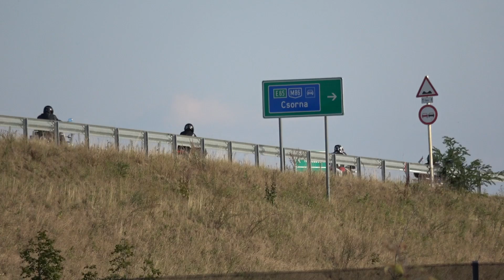A motorbalesetben elhunyt Márk Péterre emlékeztek társai - Motoros felvonulás Vép közelében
Márk Péter 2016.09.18.-án szalagkorlátnak ütközött motorjával. Másnap a kórházban elhunyt.

Társai, barátai, szerettei szeptember 23.-án motoros felvonulással emlékeztek meg róla. A motorok lassan elgurultak a halálos baleset helyszíne mellett.